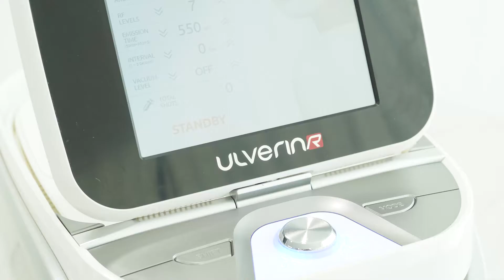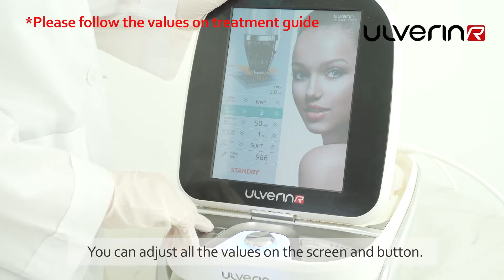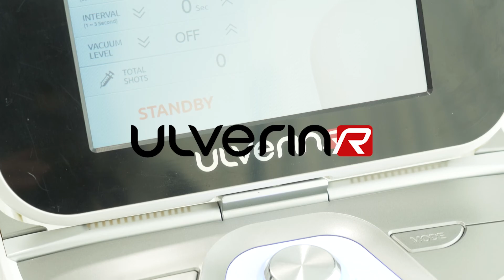The UR System